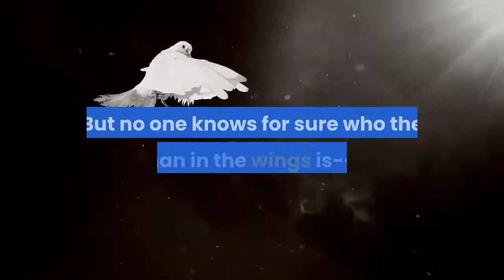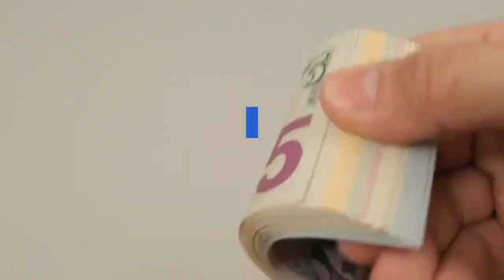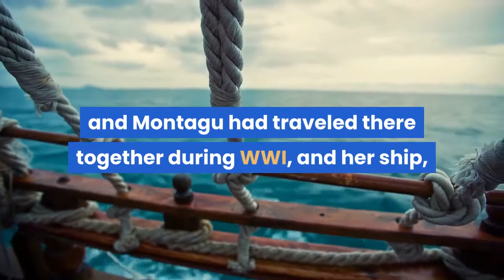Rolls Royce and The Woman Who Was Maybe The Spirit of Ecstasy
On Feb. 6, the ultimate emblem of British automotive pride--Rolls-Royce's Spirit of Ecstasy--will celebrate 100 years of existence. Legend has it that sculptor Charles Sykes modeled the icon on Eleanor Thornton, a British beauty and secretary to Lord Montagu of Beaulieu, founder and editor of The Car Illustrated magazine. But no one knows for sure who the woman in the wings is--and Rolls' stance on the matter is that "it is an interesting story and if it makes you happy, let the myth prevail."Here are the facts: Montague was an avid fan of motoring--he introduced King Edward to the sport, pressed for higher speed limits and was a close friend of Charles Rolls and Claude Johnson (they along with Henry Royce founded the company). He often featured Rolls-Royce cars in his publication, so it was no stretch for him to ask staff illustrator Sykes to commemorate the premier car for England's automotive elite. The Rolls-Royce board of directors at the time had publicly voiced its displeasure of the gauche hood ornaments (fat policemen, for instance) that currently sat atop its vehicles. So Montague told Sykes to fashion something that would embody "speed with silence, absence of vibration, the mysterious harnessing of great energy and a beautiful living organism of superb grace." Sykes created the gilded woman he presented in 1911 (he had done several works in bronze beforehand); it became Rolls' standard bonnet adornment in the 1920s. The speculation in the story starts with Thornton. She was a minor actress and artists' model when she was hired as Montagu's secretary in 1902, but she had also been instrumental in the famous 1,000-mile car trial for the Motor Club of Great Britain in 1900. Many people believe Thornton and the older, married, higher-caste Montagu were lovers and that he told Sykes specifically or implicitly to use Thornton as his muse. Indeed, she worked closely with him for more than a decade, traveling extensively with him and bearing a daughter that she gave up for adoption during that time. Thornton was the inspiration for many of Sykes's earlier drawings, paintings and bronzes--they were co-workers at Montagu's magazine, after all--appearing on several covers and as Alice in a serialized spoof called "Alice in Motorland."A bronze statue that Sykes created for Montagu in 1911 is thought to symbolize the secret love and was used as the mascot for the baron's personal car. Called "The Whisperer," it showed a woman (widely agreed to be Thornton) in a thin flowing dress with one leg in the air and holding her finger to her lips. The similarities between The Whisperer and the Spirit of Ecstasy are unmistakable. (You can buy an enlarged version of the original here for $12,500.)The tragic twist to the story is that Thornton died at sea in 1915 on a return trip from India--she and Montagu had traveled there together during WWI, and her ship, the SS Persia, was struck by a torpedo. Montagu survived.